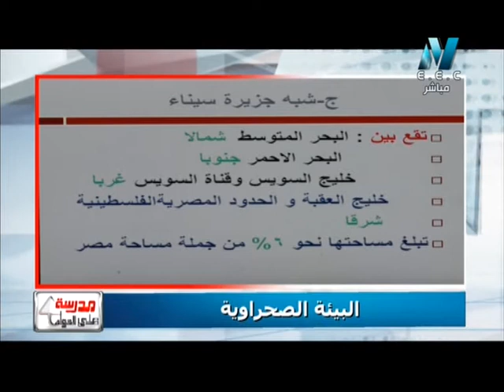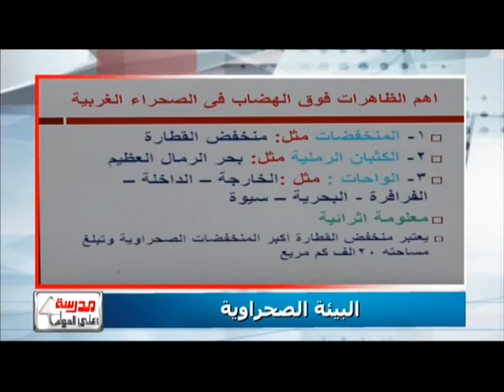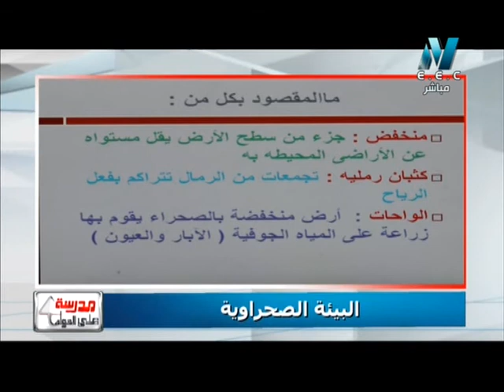08-02-2017 دراسات إجتماعية للشهادة الإبتدائية حلقة 1 البيئة الصحراوية الفصل الدراسي الثاني